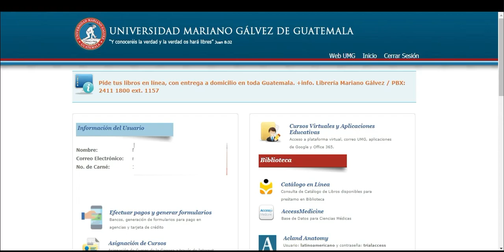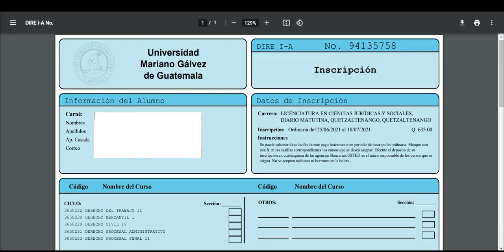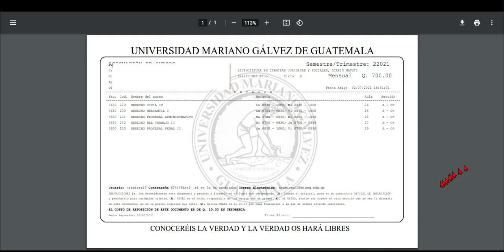UMG 2021 Como inscribirse a otro semestre de la Universidad Mariano Gálvez, como asignarse a UMG